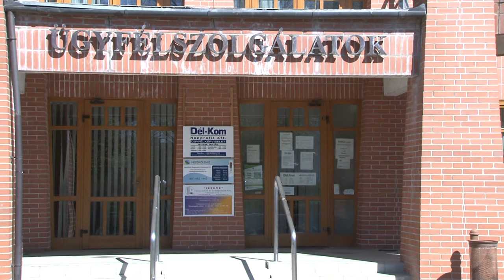Adományszámla - Bonyhád 20200410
Pillanatok alatt gyűlt össze az első egy millió forint azon az adományszámlán, amit a bonyhádi önkormányzat hozott létre. A város polgármestere, az alpolgármesterek és önkormányzati képviselők is adakoztak már, de várják magánszemélyek és cégek felajánlásait is. A pénzből bajba jutott családoknak segítenek majd, és a vírus elleni védekezésre is fordítanak belőle.